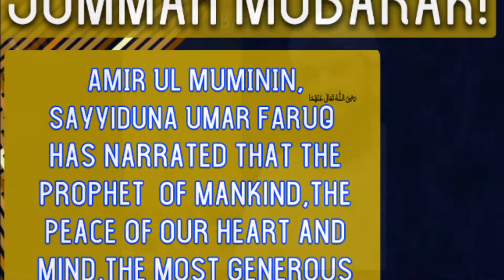Jummah Mubarak! 4th Jummah of Ramadan 2018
Jummah Mubarak!
Today is the 4th Jummah of Ramadan Kareem 2018! Ah! How so fast Ramadan is going! May Allah ﷻ allow us to see many many many more Ramadan Kareem's in our lifetimes! آمین

Here is short Madani Phool for you! If you want to be GRANTED ANYTHING YOU WANT (ان شاء اللہ عزوجل) then watch this clip!